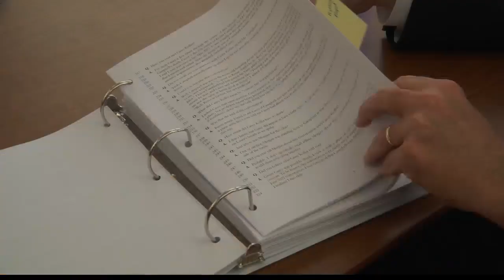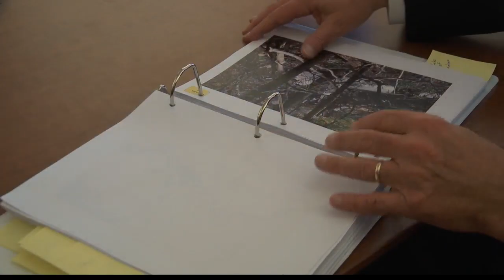Juniata College's mock trial team heads to nationals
Juniata College's mock trial team won their regional and is heading to nationals.